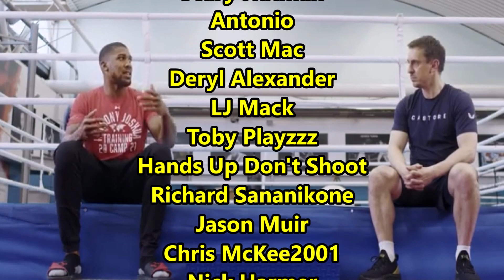Anthony Joshua EXPOSES Tyson Fury and the CON-JOB on boxing fans - Deontay Wilder!!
Boxing News: Anthony Joshua spoke to former England and Manchester United football player Gary Neville, and EXPOSES Tyson Fury for the CON-JOB on boxing fans - Deontay Wilder.